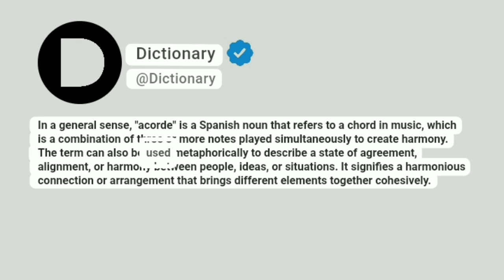Acorde Meaning In English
In a general sense, "acorde" is a Spanish noun that refers to a chord in music, which is a combination of three or more notes played simultaneously to create harmony. The term can also be used metaphorically to describe a state of agreement, alignment, or harmony between people, ideas, or situations. It signifies a harmonious connection or arrangement that brings different elements together cohesively.